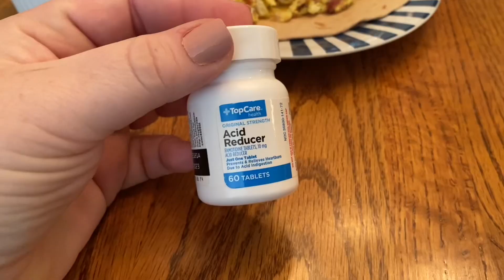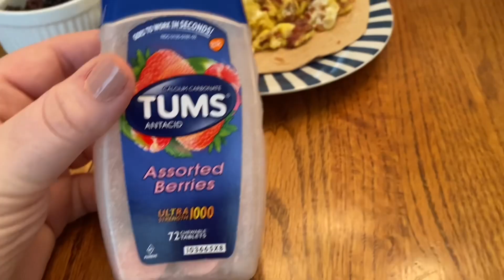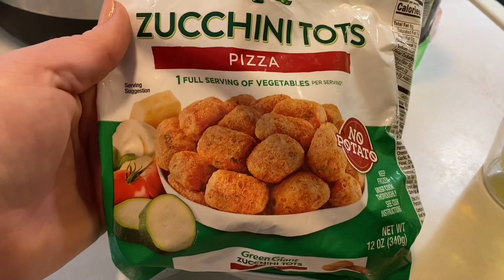Full Day In The Life: Meals | Cleaning | Nursery Prep & All The Things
Come with Ian and I today as We film our full day, the best I could!

Let me know if you like these kids of videos where I show it all!